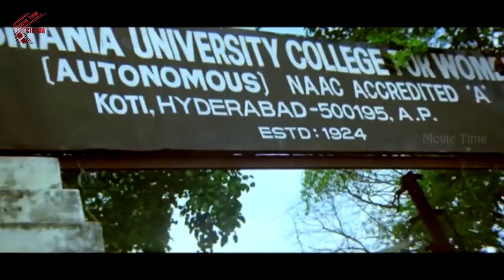Veedu Theda Movie Action Scene | Nikhil Ultimate Action Scene | Telugu Cinema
Watch : Veedu Theda Movie Action Scene | Nikhil Ultimate Action Scene | Telugu Cinema